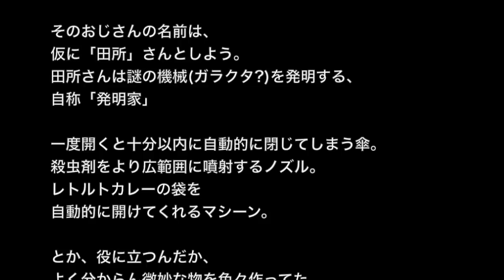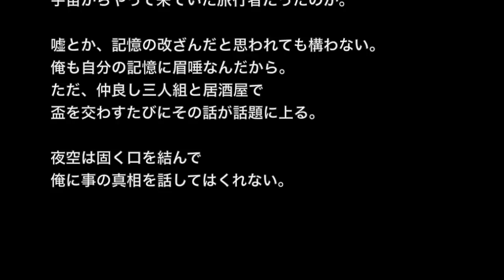【ほんのり怖い話？】「不思議なおじさん」オジサンの秘密を教えてあげよう…【洒落怖不思議な話】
☆お勧め動画☆

※不思議・山にまつわる怖い話※【本当にあった怖い話５７３】「親父から聞いた木こりの言い伝え」２ちゃん 洒落にならないほど怖い話を集めてみない？

【心霊・子供系】「カナちゃんのメッセージ」お名前なんてゆーの？【洒落怖イイ話】

【土着信仰系】「物の怪封じの山」どうして俺がいることがわかったんですか【洒落にならないほど怖い話】

【人間が一番怖い】「一家全滅した話」ほらね。言ったとおりでしょ！【洒落にならないほど怖い話】

俺が小学校低学年の頃に、近所に不思議なおじさんが住んでた。

そのおじさんの名前は、仮に「田所」さんとしよう。
田所さんは謎の機械(ガラクタ?)を発明する、自称「発明家」